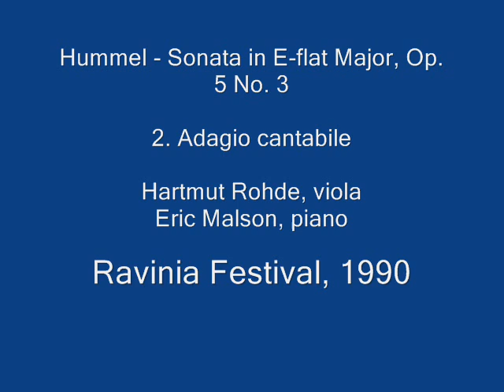Hartmut Rohde & Eric Malson | Hummel | Sonata in E-flat, Op. 5, No. 3 | 2nd Mvt. | 1990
German violist Hartmut Rohde and American pianist Eric Malson performing the 2nd movement of Hummel's Sonata in E-flat major, Op. 5, No. 3, for viola and piano (Adagio cantabile)  Recorded live in 1990.